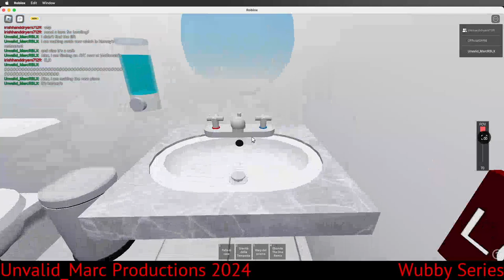ATC Tiger Eco Hand Dryer @ McDonalds, Irish and Dublin Bowl